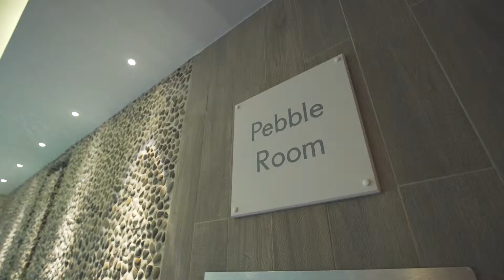Salcombe HarSPA: Spa & Gym at Salcombe Harbour Hotel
The hotel’s luxury spa features 5 treatment rooms, a heated pool, a hydrotherapy pool, sauna, steam room and state-of-the-art fitness suite. There’s also an indoor relaxation area and a private outdoor sun terrace for post-treatment chilling.

We have partnered with leading luxury spa brand ESPA to bring you only the highest quality spa treatments, administered by our specially-trained therapists.

ESPA combine holistic therapies with modern-day techniques to create unique treatments, using only the purest natural ingredients. The result: beautiful skin, relaxed muscles and a renewed sense of inner calm.

Note: If you’re not sure which treatment is best for you, our therapists will be happy to help with assessments and then recommend the right treatment for your preferences and skin requirements.

Spa and fitness facilities are free for all guests. Non-guests must pay £25 to use the facilities, or £15 if a treatment has been purchased. Exclusion times may apply. The HarSPA offers a limited number of memberships which allow non-guests unlimited access to the spa and fitness suite.